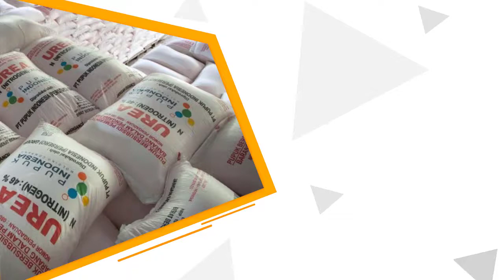Pupuk Indonesia Sudah Salurkan 4,73 Juta Ton Pupuk Subsidi